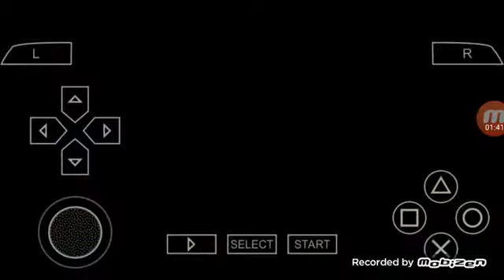Barcelona vs Real Madrid penalty 6-5 PES 2014 SHQIP